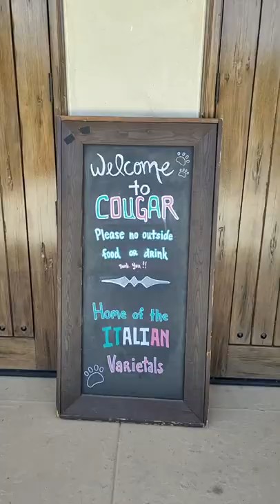Wine Tasting in Temecula, California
In this video, I share my delightful experience of enjoying the wonderful view and tasting some fine wine from three wineries in Temecula, California which happened during the summer of 2021.